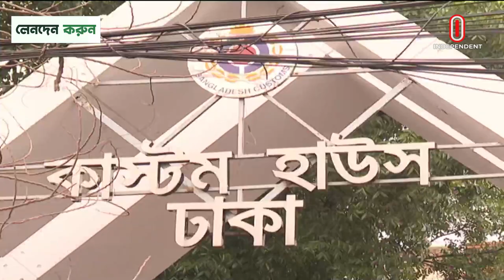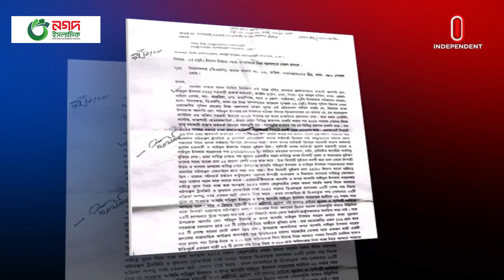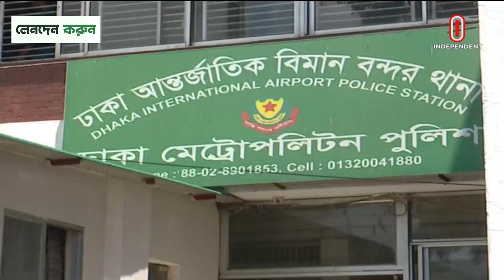পিবিআইএর প্রতিবেদনে কী বলা হয়েছে? || Customs House | Independent TV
সুরক্ষিত গুদাম থেকে স্বর্ণ চুরি জানাজানি হলে জড়িতদের বিরুদ্ধে ব্যবস্থা না নিয়ে উলটো ধামাচাপার সুযোগ দেয় ঢাকা কাস্টম হাউস। দুই অতিরিক্ত ও দুই যুগ্ম কমিশনারের নির্দেশে, ৮০ লাখ টাকার স্বর্ণ কিনে গুদামে জমা দেন সহকারী রাজস্ব কর্মকর্তা শহিদুল ও সাইদুল। পুলিশ ব্যুরো অব ইনভেস্টিগেশন- পিবিআইর অগ্রগতি প্রতিবেদনে উঠে এসেছে এসব তথ্য।
If the theft of gold from the secured warehouse is known, the Dhaka Custom House gives an opportunity to hide it instead of taking action against those involved. On the instructions of two additional and two joint commissioners, assistant revenue officers Shahidul and Saidul bought gold worth Tk 80 lakh and deposited it in the warehouse. These data have emerged in the progress report of the Police Bureau of Investigation - PBI.